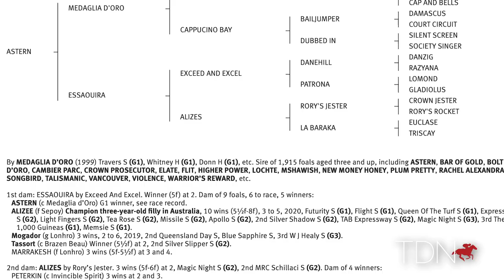Darley's First Crop Yearling Sire Astern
Darley's Astern looks to make a splash at this year's yearling sales with his first crop of American yearlings. Darren Fox spoke to us on Astern's rich pedigree, and how that has translated onto his progeny.

Having raced exclusively in Australia for trainer John O’Shea, Astern won on debut before taking the G2 Silver Slipper S. and the G3 Kindergarten S. From there, he won the G2 Run to the Rose followed by the G1 Golden Rose.

Astern is out of the winning mare Essaouira, who also produced Alizee (Sepoy), a champion 3-year-old filly and three-time G1W in Australia. He also hails from the family of G1W La Baraka (Euclase), as well as Triscay (Marscay), a champion 3-year-old in Australia with five Group 1 wins to her name.

In his first year at stud in the U.S., Astern filled a book of 120 mares with a $15,000 stud fee. While still reverse shuttling to his home base in Australia, he bred an additional 180 mare in his next two books.